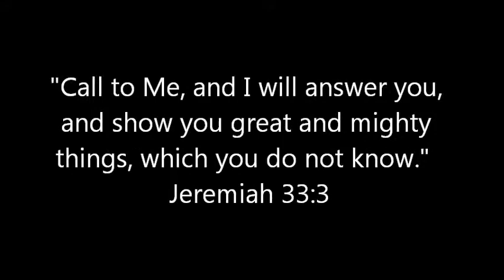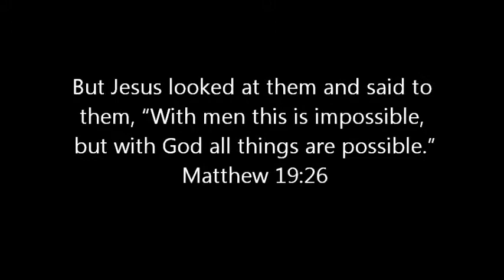Beating Cancer Testimony - Bernadette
Ephesians 2:8-9
8 For by grace you have been saved through faith, and that not of yourselves; it is the gift of God, 9 not of works, lest anyone should boast.